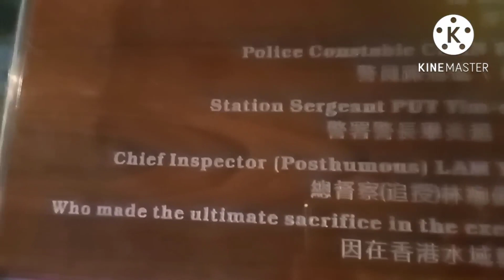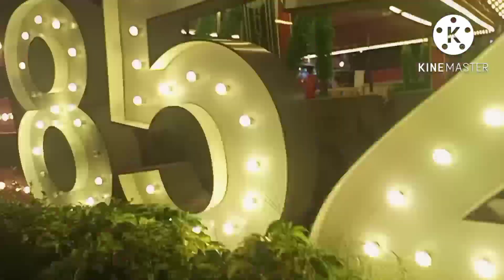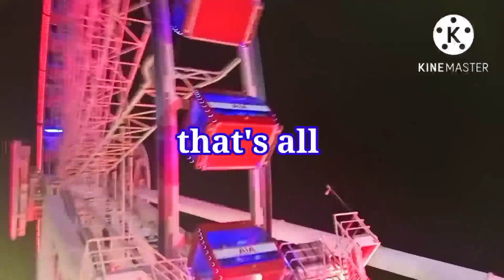THE GIANT FERRIS WHEEL | AIA VITALITY PARK | FIRST TIME TO RIDE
First time to ride Ferris wheel in my life, the giant Ferris wheel in AIA VITALITY PARK. central hongkong